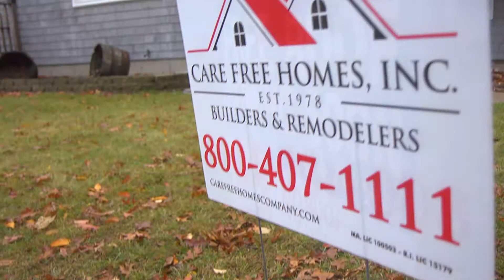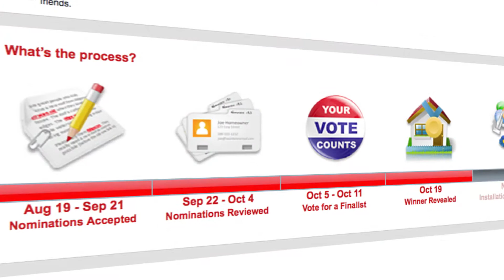Care Free Homes, Inc. 2015 No Roof Left Behind Winner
Meet the winner of our Care Free Homes, Inc. No Roof Left Behind program in Bristol County, Massachusetts! Interviews with the Care Free team and NRLB winner, Kari Miller, a hard working, single mother from Fairhaven, MA!